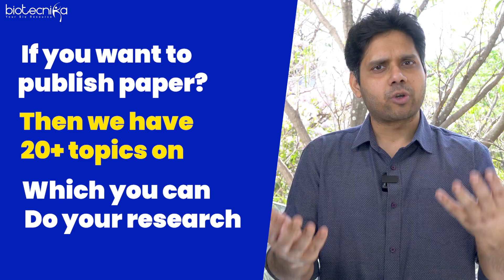Strategy To Get BIO-IT Job After Msc in Biotech or Life Sciences In India & Globally!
After completing your MSc in Biotech or Life Sciences, are you aspiring to secure a lucrative Bio-IT job in the biotech sector? Look no further! In this video, we'll outline a strategic roadmap to boost your job prospects and salaries in the competitive field of Bio-IT.

The Bio-IT Revolution is here: Dr Reddy's launched its AI ML-based Drug Discovery Platform. 👨🏻‍💻🤩

Other Companies are also jumping in; more than 100,000+ bio-IT professional Jobs will be created in the next 3 Years. 😮

And that means You need these 3 Steps:

1.) If you are not a Bioinformatician, Become one. Take help of Biotecnika

2.) If you are a Bioinformatician, Learn AI & ML. take help of BioTecNika

3.) If you are afraid of Computers, expose yourself to Coding for Biologist.

When you step out of your comfort zone, Magic Happens. 💫 Ready for some magic in your Career?

00:00 - Introduction: Learn coding, bioinformatics, and AI to unlock high-paying Bio-IT opportunities.

01:13 - Success Story: Meet Ashvita, who secured a senior scientist position by mastering AIML and bacterial strains. Learn why this expertise is crucial in the biotech realm.

01:41 - Key Tips: Equip yourself with coding, bioinformatic skills, and AI ML. Practice and engage in research to bolster your chances of landing a Bio-IT job.

02:08 - Online Resources: Discover how to pursue research and training in bioinformatics and AI/ML online, potentially leading to publications and recognition in the field.

02:33 - Global Trend: Witness the surge in enrollment for bio-IT courses worldwide as students aim to enhance their job prospects and earning potential.

03:05 - Actionable Steps: Learn coding languages like Python, delve into bioinformatics, and master AIML to secure your dream Bio-IT position.